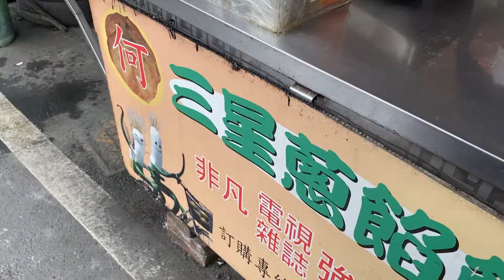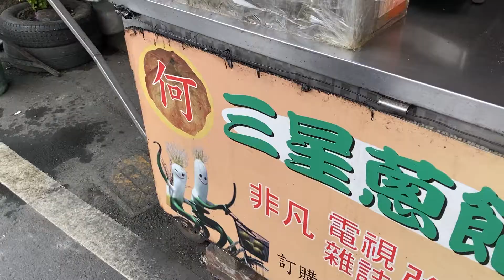手工現包蔥油餅 | 三星何家蔥餡餅 / Taiwanese Scallion Pancake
位於
雖然沒有加蛋, 但看包得滿滿三星蔥
咬起來蔥味飽滿 吃的出手工的口感